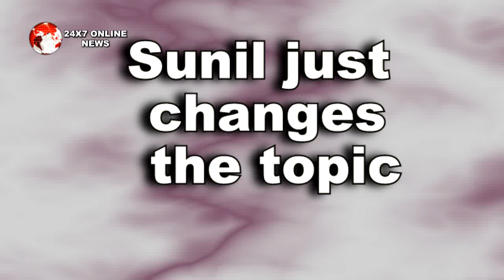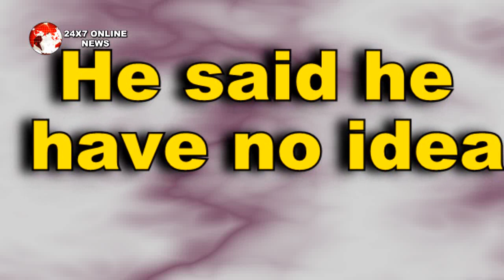BOLLYWOOD : Big News !! Kapil Sharma Show में लौटेगी गुथ्थी को लेकर आई बड़ी खबर